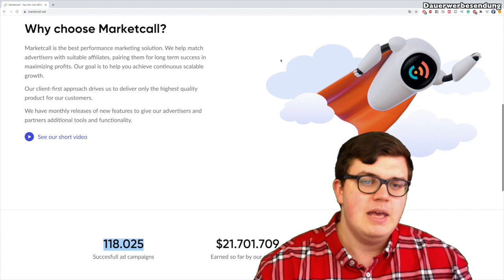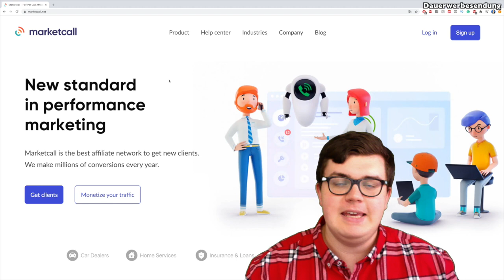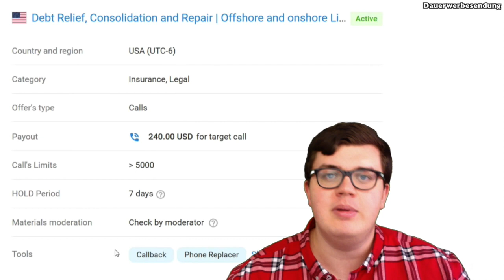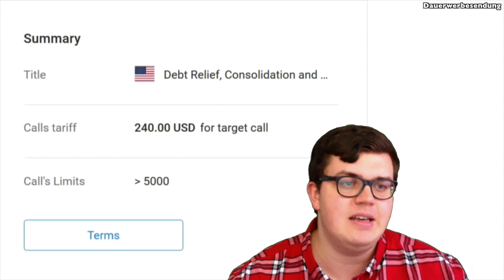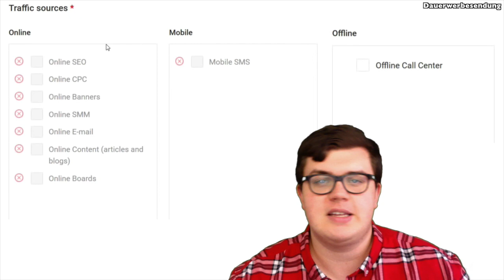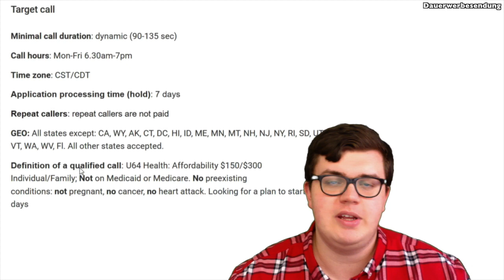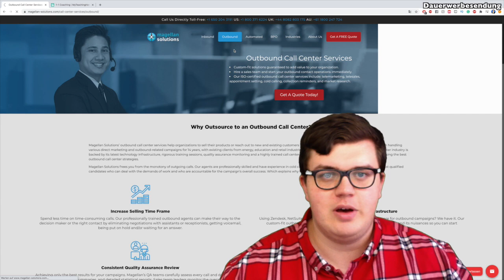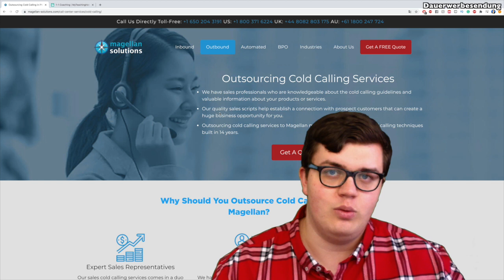240 Euro mit 1 Telefonanruf verdienen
Geld verdienen mit Telefonanrufen- Wie geht das? In diesem Video lernst du mehr über Outbound und Inbound.